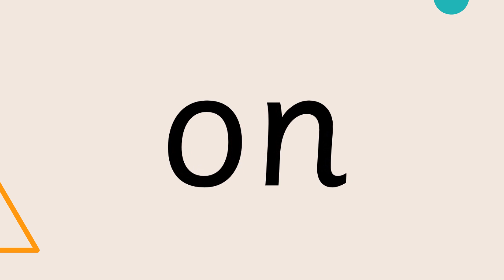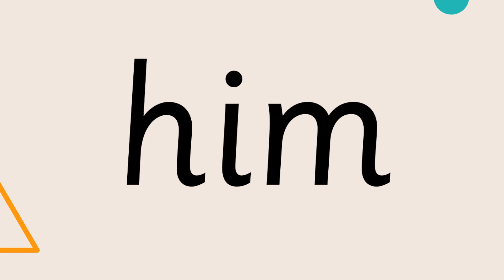1.2 Got him words